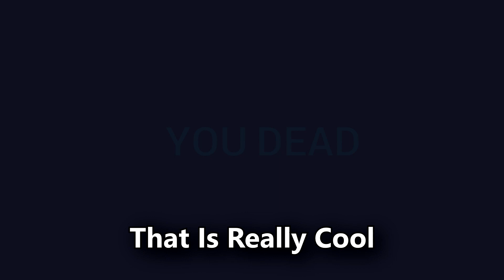RIP TABG - Games With BeeTee #4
Yo

Yooooooooooooooooooooooooooooooooooo